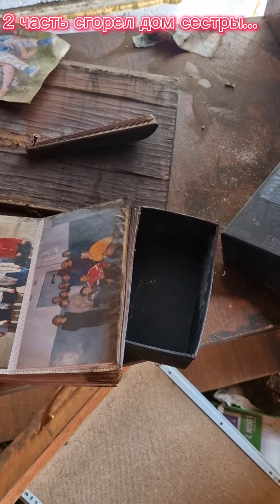Номер карты в видео обращения, или скину в коменты 🙏🙏🙏